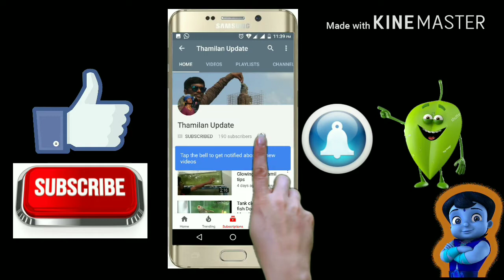Tiger Barbs,Tin foil and Gaurami Fish information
Tager Barbs,Tin foil and Gaurami Fish information
இது போல இன்னும் பல புதிய பயனுள்ள வீடியோ உங்கள்ளுக்காக உள்ளது.

GMAIL:
THANK YOU ALL for your support - அனைவருக்கும் நன்றி
உங்களுக்கு வேறு எது போன்ற வீடியோகள் வேண்டும் என்பதை கமெண்ட் - ல் குறிப்பிடவும்